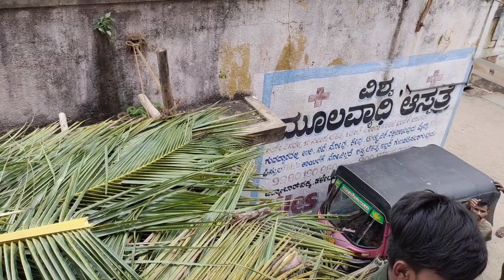DAY-3💖 ನನ್ನ ತಮ್ಮನ ಮದುವೆ ಸಡಗರ //ಚಪ್ಪರದ ಪೂಜೆ //ಅರಿಶಿನ ಶಾಸ್ತ್ರ//ಗಂಗೆ ಪೂಜೆ //